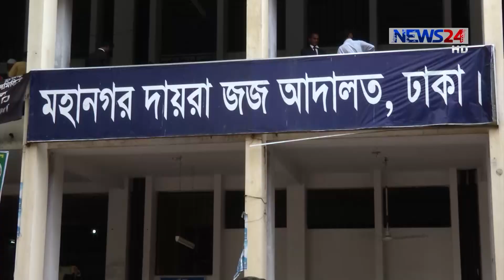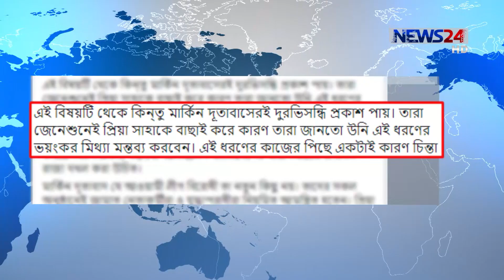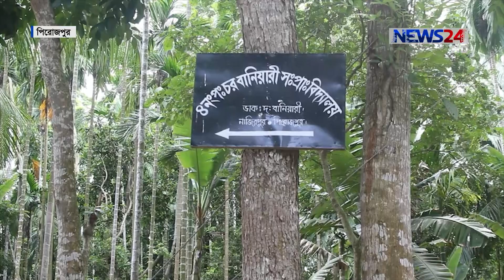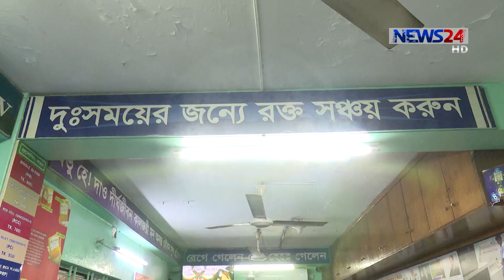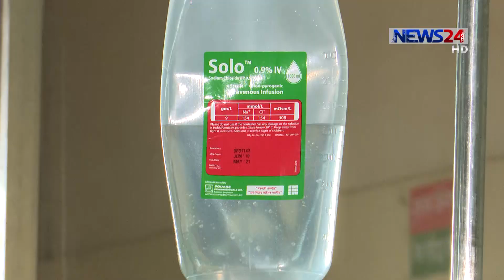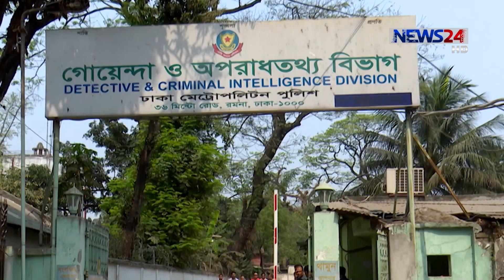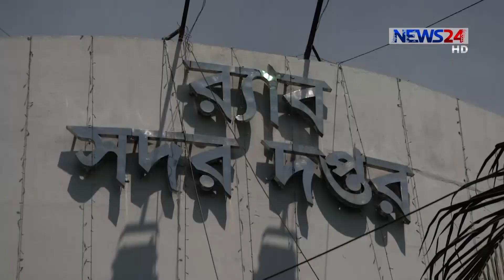NEWS24 রাতের সংবাদ at 12:30am News on 22nd July, 2019 on News24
12:30am News on 220719 on NEWS24.

On Aired on NEWS24 on 22nd July, 2019

COPYRIGHT DISCLAMIER:
News24 Official Address:
NEWS24
371/A
Bashundhara Road
Block – D
Bashundhara Residential Area
Dhaka - 1229